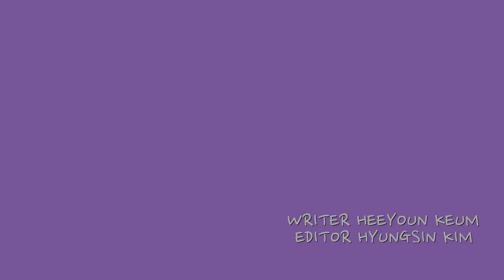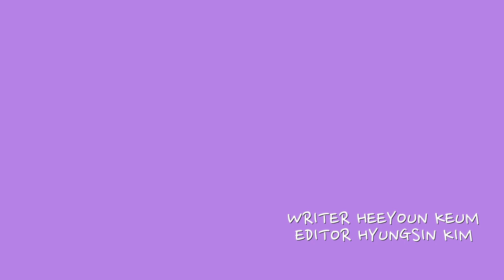Why BTS’ upcoming free Busan concert venue has been changed